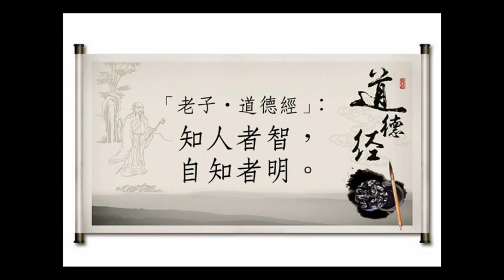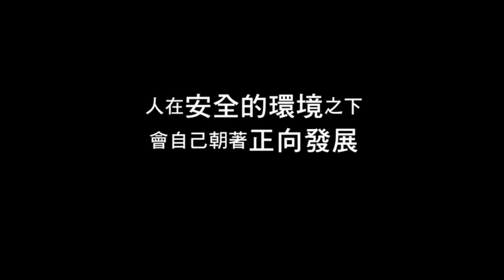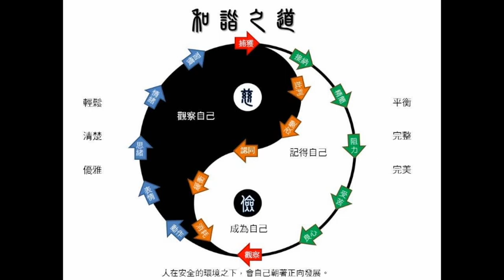我 「自我觀察」讀書會經驗成果分享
本片由讀書會成員聯合製作，紀錄為期七個月的「自我觀察」讀書會的過程，除了閱讀書籍之外，配合整理花圃、清潔環境、製作餐點、安排飲食、用餐、攝影、製作網站、縫製衣服、練習神聖舞蹈、製作海報. 進行理智、情感、運動、本能四個中心的活動與觀察。